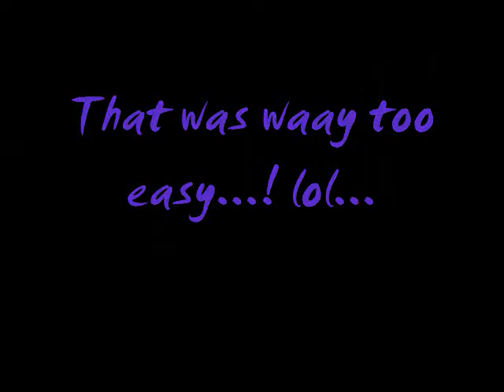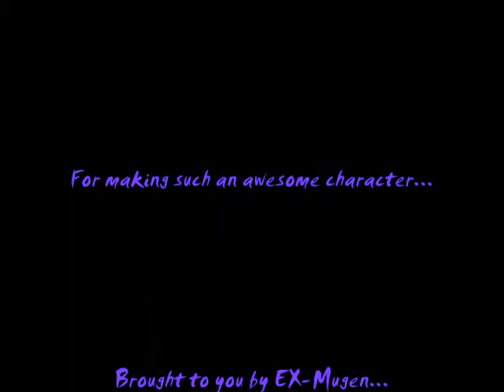EX-Mugen: Fuuma (Me) vs Phobos (Cpu)...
Video#2! I'm starting to get the hang of this, I'm just having a problem with the video audio. Any way, this is me beating the crap out of Phobos from Dark stalkers. His AI is in need of work. He's pretty defensive, but he needs to be more of a fighter...

Once again, a great character has been patched MVC style. This time, it's Fervicante's Fuuma, and patched by Mr. Infinite of Infinitymugenteam.com There's a lot of this going on at the site, but IMHO, Mr. Infinite is at championship level with these patches. Also, check out R@ce45's patches. He's pretty awesome as well. Betossj4 is well on his way to becoming great to! These guys are just what the community needed if you ask me. They're makin a lotta dreams come true over there...! Join us! Check things out for yourself. It'll be well worth it...

SKELETOR-EX...